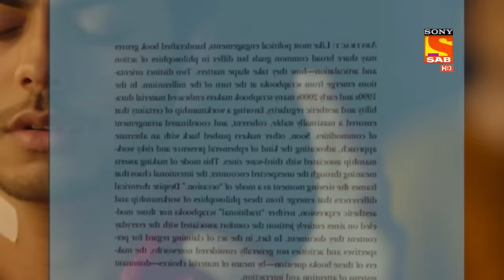Hero - Gayab Mode On - Ep 55 - Full Episode - 19th February, 2021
Episode 55: Veer Tries To Crack The Code
Veer thinks about how to open the secret box and he thinks about how his Bhatkal uncles will and he tries to crack the code from the will.